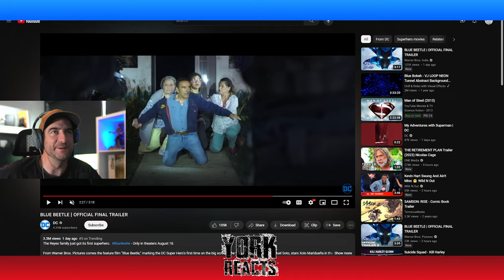Animator Reacts to Blue Beetle Trailer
He’s A Superhero, Whether He Likes It Or Not.

BlueBeetle comes to theaters August 18th

Starring alongside Maridueña (“Cobra Kai”) are Adriana Barraza (“Rambo: Last Blood,” “Thor”), Damían Alcázar (“Narcos,” “Narcos: Mexico”), Elpidia Carrillo (“Mayans M.C.,” the “Predator” films), Bruna Marquezine (“Maldivas,” “God Save the King”), Raoul Max Trujillo (the “Sicario” films, “Mayans M.C.”), with Oscar winner Susan Sarandon (“Monarch,” “Dead Man Walking”), and George Lopez (the “Rio and “Smurf” franchises). The film also stars Belissa Escobedo (“American Horror Stories,” “Hocus Pocus 2”) and Harvey Guillén (“What We Do in the Shadows”). Soto (“Charm City Kings,” “The Farm”) directs from a screenplay by Gareth Dunnet-Alcocer (“Miss Bala”), based on characters from DC.

John Rickard and Zev Foreman are producing, with Walter Hamada, Galen Vaisman and Garrett Grant serving as executive producers.

A Warner Bros. Pictures Presentation, a Safran Company Production, “Blue Beetle” soars into theaters only internationally beginning August 2023 and in North America August 18, 2023. It will be distributed worldwide by Warner Bros. Pictures.